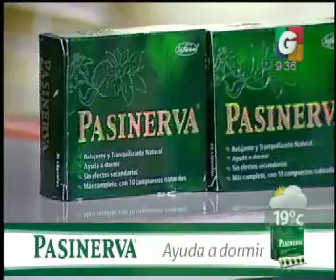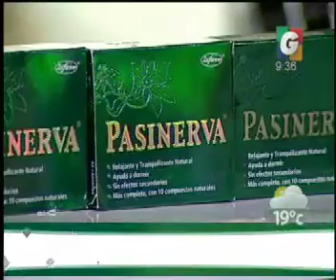Salud - Pasinerva - Hablamos de: Morena